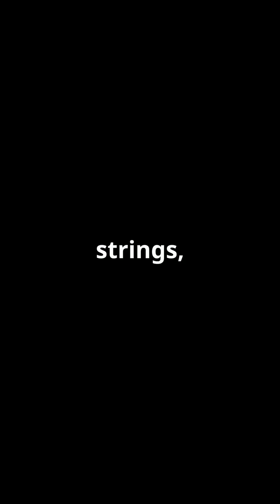Quipu The Universe's Largest Cosmic Structure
In recent astronomical discoveries, scientists have identified massive cosmic structures that resemble the quipu system of the Incas. The universe itself appears to have a filamentary structure, where galaxies, dark matter, and cosmic filaments form a vast cosmic web—much like the knotted cords of a quipu.
Cosmic Connections to Quipu:
The Cosmic Web
The universe is not uniformly distributed; instead, galaxies form threads (filaments) connected at nodes (galaxy clusters)—similar to how a quipu’s cords and knots organize information.
These filaments are composed of dark matter and hot gas, spanning billions of light-years.
Largest Known Structure: The Quipu Superstructure
Astronomers recently discovered a 1.4 billion light-year-long galaxy cluster structure, named “Quipu”, due to its thread-like formation.
It surpasses the Sloan Great Wall and other known large-scale structures.
Encoding the Universe
Just as quipus stored data through knots and cords, the universe encodes information in gravitational waves, cosmic radiation, and dark matter distribution.
Scientists are now using AI and simulations to "decode" these cosmic patterns, much like decoding an ancient quipu.
The quipu of the cosmos is a profound reminder that ancient knowledge and modern astrophysics are deeply intertwined.